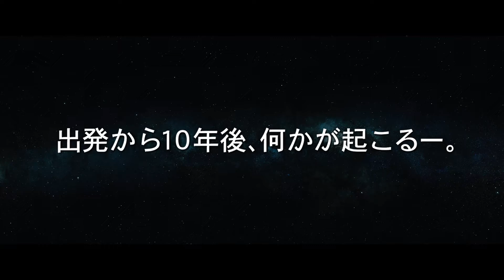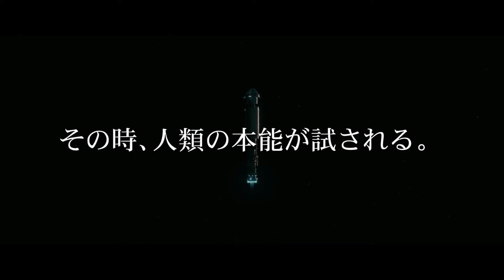『ヴォイジャー』予告編 ビデックスJPで配信中！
『ヴォイジャー』はビデックスJPで配信中！

■あらすじ
地球温暖化による飢饉が人類を襲い、科学者たちは居住可能な新たな惑星を探した。そして2063年。可能性を秘めた惑星を発見し、探査隊を派遣することになる。航行にかかる期間は86年。乗員は訓練を受けた30人の子供たちと、彼らの教官であるリチャードが同乗した。子供たちは船内で成長して子孫を残し、惑星に到達するのは彼らの孫の世代だ。子供たちはリチャードに従順に従い、航行は順調かにみえた。そして10年後。クリストファーとザックは、彼らが毎日飲む薬によって人間としての欲望が抑制されていることを知る。そして、反発した乗員たちは本能の赴くままに行動するようになり、ある事件をきっかけに船内の統制が崩壊していく―。